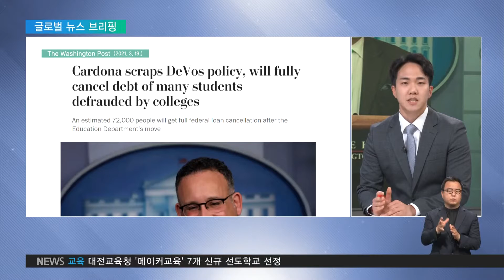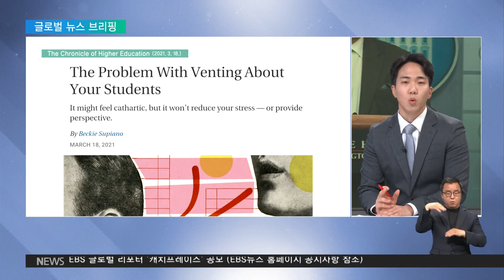2021.03.22. 美 대학생 학자금 대출 10억 달러 탕감‥7만 명 수혜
조 바이든 미국 대통령은 대선 공약으로 대학생들의 학자금 대출금 일부를 면제해주겠다고 약속했는데요.

이 공약이 최근 실제 움직임으로 이어지고 있습니다.

서진석 기자와 이야기 나눠보겠습니다.

서 기자, 우선 현재 상황 먼저 설명해주시죠.

서진석 기자
모든 대학생들의 학자금 대출을 1만 달러 탕감해주겠다, 바이든 대통령의 대선 공약이었죠.

취임하자마자 관련 내용이 담긴 행정명령에 서명을 하는 등 강력한 의지를 보였는데, 최근엔 교육부까지 구체적인 실천에 들어갔다는 소식입니다.

워싱턴포스트 보도 보시겠습니다.

미겔 카도나 교육부 장관은 지난주 목요일에 약 7만 2천 명의 대학생들의 학자금 대출을 완전히 탕감하는 정책을 승인했습니다.

여기에 10억 달러, 우리 돈 1조 천억 원 정도가 투입되는데요.

학생마다 천오백만 원 정도 수혜를 보게 됩니다.

학생들이 탕감받는 대출금은 연방정부에 진 빚이기 때문에 실제 빚이 사라지는 데는 몇 주일도 안 걸릴 것으로 예상됩니다.

트럼프 정부에서는 대출금 부담을 완화하기 위한 정책이 일부 있더라도, 소득에 따라 수혜액수가 달랐는데, 이번엔 그런 제한도 차별을 부른다며 없앴습니다.

우리 돈으로 1조면 상당히 큰 금액인데, 이게 시작일 뿐이라고요?

서진석 기자
그렇습니다.

바이든 대통령의 당초 공약을 보면, 학자금 대출 탕감 규모는 3700억 달러에 이릅니다.

학자금 대출이 있는 모든 대학생들에게 1만 달러, 우리 돈으로 천백만 원을 탕감해주겠다는 거였죠.

카도나 장관도 대통령의 기조에 발맞추겠다고 다시 한번 강조했습니다.

지금껏 탕감 신청을 했지만, 승인되지 않은 17만 건의 탕감 신청도 모두 승인하는 방안을 검토하겠다고 밝힌 건데요.

다만 현재까지 승인한 정책은 모든 대학생에게 1만 달러 탕감해주겠다는 건 아니고요.

대학이 학생들에게 대출 약관에 대해 제대로 설명하지 않아서 발생한 대출액, 워싱턴포스트는 대출 사기라고 표현한, 불공정 사례에만 해당하는 것입니다.

미국 전체에서 학자금 대출을 받은 학생이 4천 3백만 명이니까, 비율로 따지면 수혜 비율이 아직 적지만요.

학자금 때문에 막대한 빚에 시달리고도 이렇다 할 지원을 받지 못했던 학생들에겐 “유의미한 첫 걸음”이란 평가가 나오고 있습니다.

다음도 미국 대학 소식인데요.

법학과 교수 한 명이 뱉은 인종차별적인 표현이 파문을 일으키고 있다고요.

서진석 기자
미국의 고등교육전문지 더 크로니클 오브 하이어 에듀케이션 보도인데요.

최근 워싱턴 D.C에 위치한 조지타운 대학교의 로스쿨 교수의 발언이 구설수에 올랐습니다.

이 교수는 온라인 수업과정에서 오디오를 끄지 않은 채, 동료 교수에게 학기마다 흑인 학생들이 성적이 낮다며 불평을 했는데, 이 모습이 영상에 담겨 공유가 되면서 논란을 일으킨 겁니다.

당연히 학계에서도 거센 비판이 쏟아졌는데요.

조지아 공과대 캐런 헤드 교수는 깊숙이 박힌 암묵적인 편견조차도 문제인데, 이번 사건은 그걸 드러낸 만큼 더 큰 문제다 라고 혹평했고요.

아팔래치아 주립대 심리학과 린제이 마스랜드 교수도 팬데믹 이전에도 늘상 있던 차별적인 발언인데, 온라인 수업 탓에 노출된 거라며, 곪은 게 결국 터진 거 아니냐고, 지적했습니다.

교수들의 이런 불만, 불평에 대한 연구도 함께 소개됐다고요?

서진석 기자
그렇습니다.

심리학 전문가 린제이 마스랜드 교수에 따르면, 아무리 화가 나도, 이렇게 대놓고 불만을 터끄리는 건 문제를 해결하지 않는다고 지적합니다.

일시적으로 기분이 좋아지는 것 같지만, 실제 상황에는 바뀌는 게 없다는 거죠.

또, 이런 불만과 분통은 상대방에 대한 부정적 감정과 인식만을 강화시키는데, 실제 그 사람의 본모습과 다른 경우가 많고요.

분노가 또 다른 분노를 불러일으키는 악순환만 반복된다는 거죠.

마스랜드 교수는 불평과 불만을 하기 보단, 내가 상대 본연의 모습을 제대로 보지 못한 건 없는지, 그러니까 불만스러운 모습보다 다른 면에 집중하는 게 좋다고 조언했습니다.